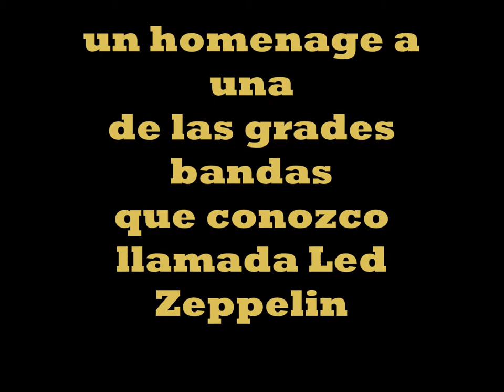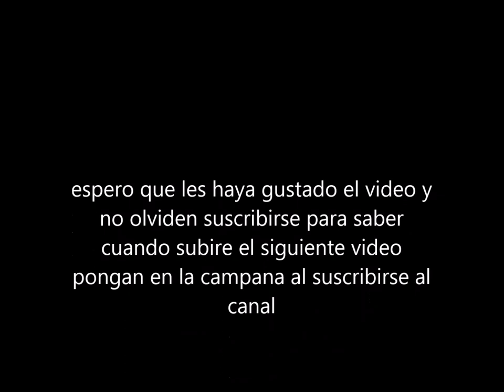el homenage a led zeppelin